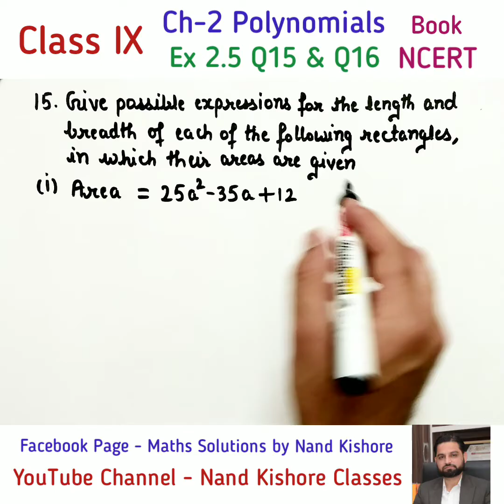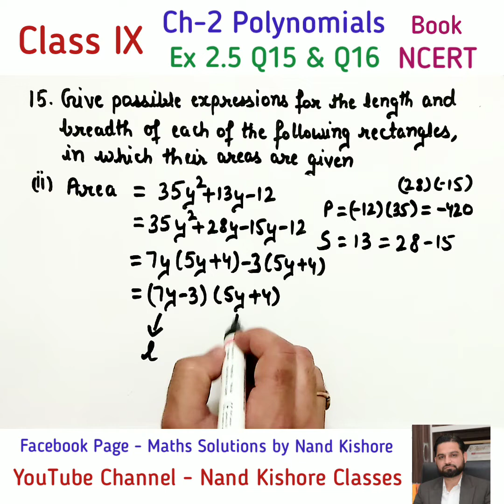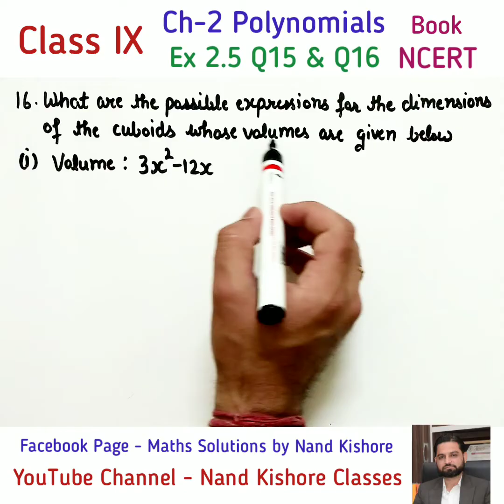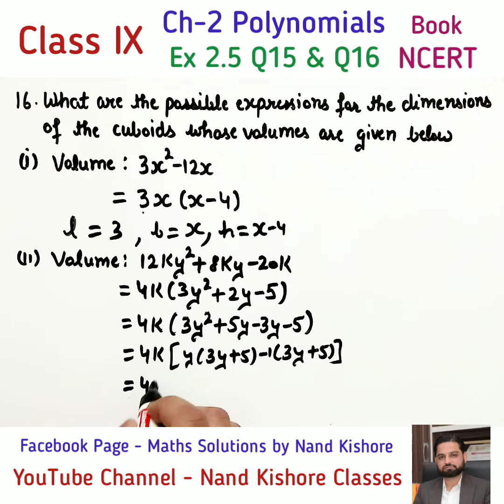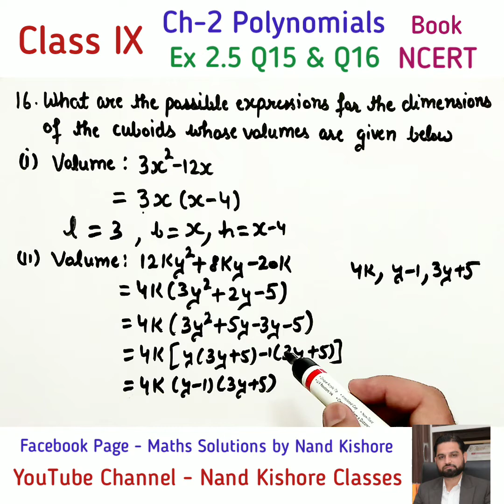Class 9 Maths Ex 2.5 Q15 & Q16 Ch 2 Polynomials - Area of Rectangle, Volume of Cuboid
In this Lecture, Q15 and Q16 of Ex 2.5 are covered. In these Questions, factorisation by splitting the middle term concept is used and Area of Rectangle & Volume of Cuboid concept are also used.